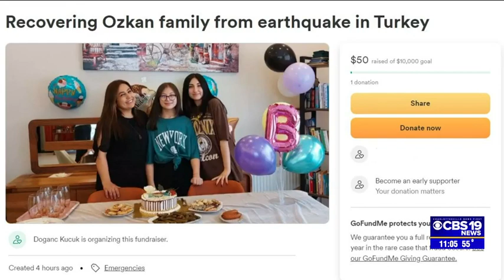Crozet couple's family loses everything in deadly Turkey earthquake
A family living in Crozet is doing what they can to help relatives in Turkey who have been impacted by the devastating earthquake.